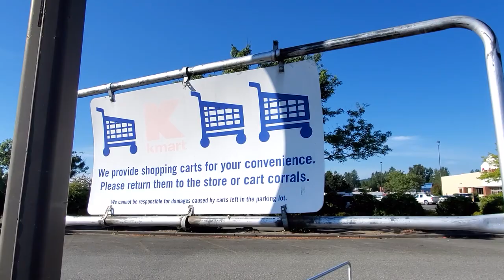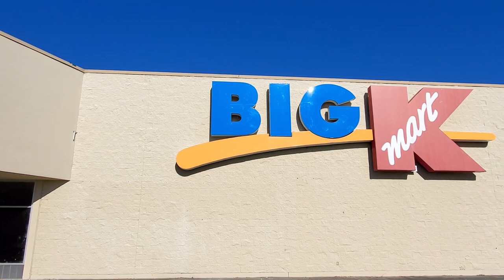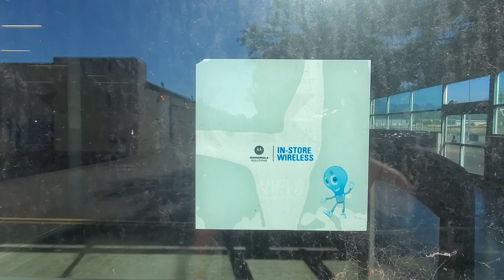Abandoned Kmart - Burlington, WA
We paid another visit to the now-abandoned Kmart in Burlington, WA, to see what the store looks like a few months after closing.

We covered the closing process in depth in previous videos, we invite you to check those out here: